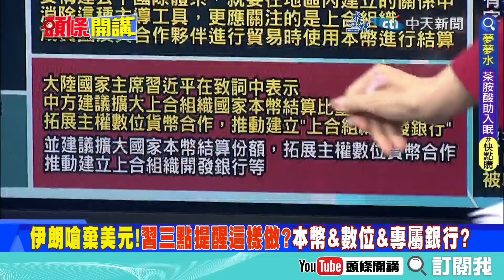【頭條開講】上合會鐵三角成形!伊朗正式入局!第9成員入會就嗆美"消滅美元霸權"習近平點醒伊朗有三招?20230705@頭條開講HeadlinesTalk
【LIVE頭條開講】鎵鍺藥方專治不服?歐盟發言人訪中被取消!北京:現在不方便別來!中俄伊鐵三角成形目標毀滅美元霸權?美7/4國慶日毒蟲風暴肆虐白宮?20230705完整版@HeadlinesTalk